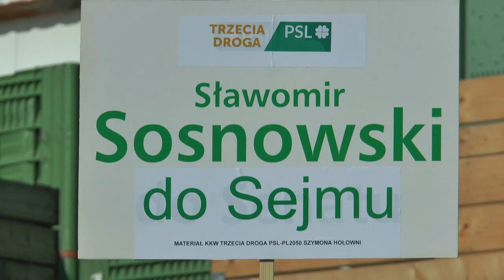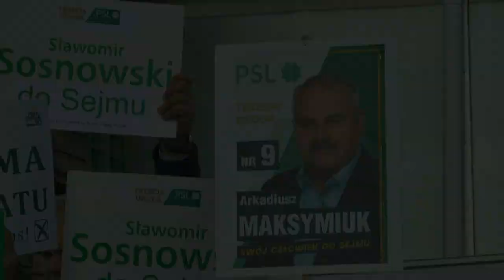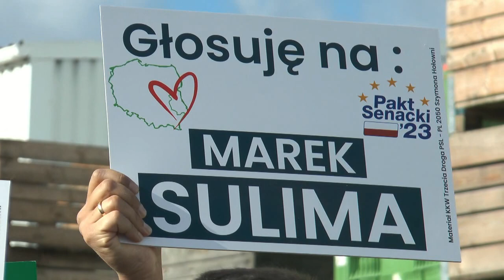PSL był, jest i zawsze będzie z rolnikami - konferencja prasowa w Polubiczach| Radio Biper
Wczoraj, 8 października, Prezes PSL Władysław Kosiniak - Kamysz spotkał się z producentami rolnymi w Sad-Pol w Polubiczach Dworskich.